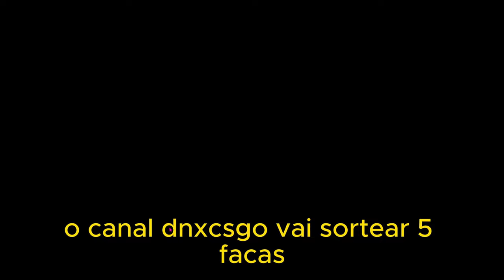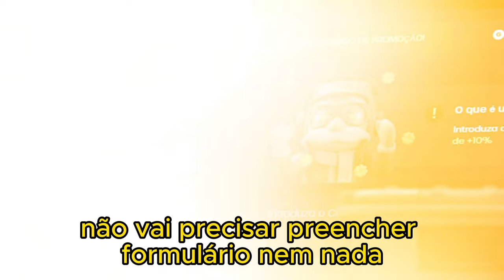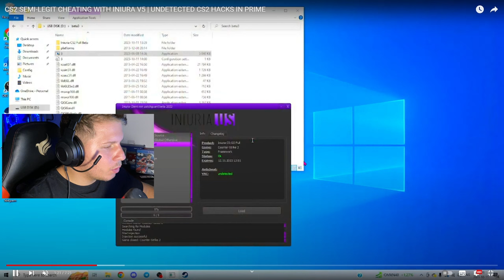Esse é o HACK que está ACABANDO com o CS2 (O FIM ESTÁ PROXIMO)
Nos não aguentamos mais valve..